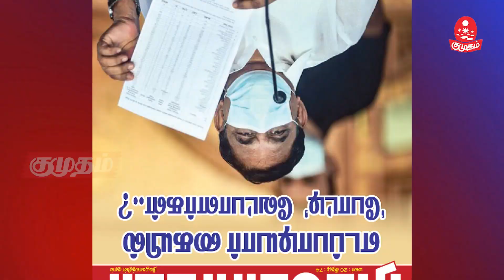15-12-2020 இந்த வார குமுதம் ரிப்போர்ட்டர் இதழ் முன்னோட்டம்| kumudam reporter 15-12-2020 issue promo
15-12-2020 இந்த வார குமுதம் ரிப்போர்ட்டர் இதழ் முன்னோட்டம்| kumudam reporter 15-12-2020 issue promo|

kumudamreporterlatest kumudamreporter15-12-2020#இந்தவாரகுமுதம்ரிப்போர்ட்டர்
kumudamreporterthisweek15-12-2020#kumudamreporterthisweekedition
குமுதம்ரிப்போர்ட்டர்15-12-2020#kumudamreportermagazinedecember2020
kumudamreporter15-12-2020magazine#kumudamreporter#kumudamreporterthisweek